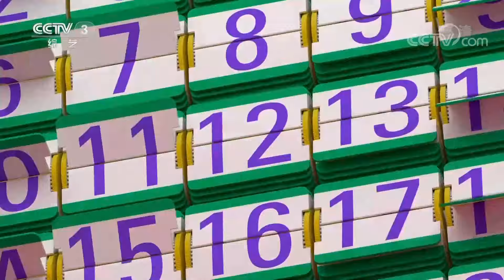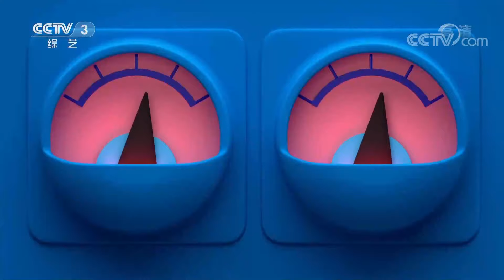歌曲《梦中的额吉》 演唱：德德 | 第艺流「天天把歌唱」